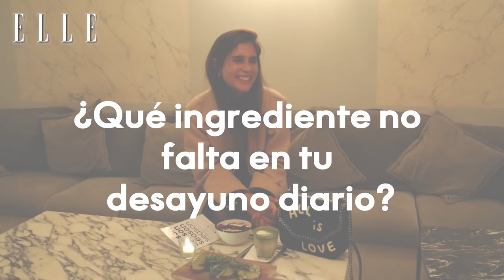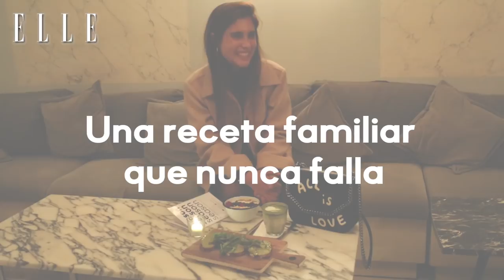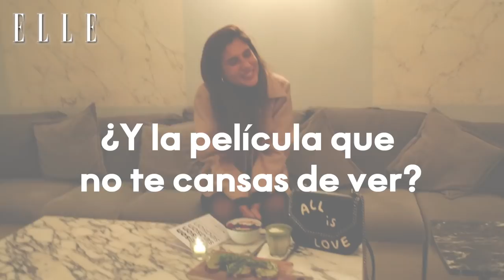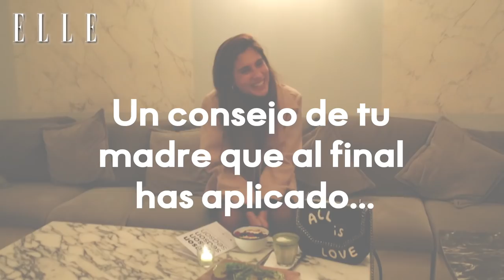ELLE desayuno con Belén Hostalet | Elle España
Hemos quedado a desayunar en el restaurante Season de París con la influencer e Instagramer de Barcelona, Belén Hostalet y hablar de desayunos, de sus gustos, y de curiosidad como cuál es su desayuno perfecto, cómo es su plan de domingo ideal, si se levanta de buen humor o su look perfecto para salir de fiesta.